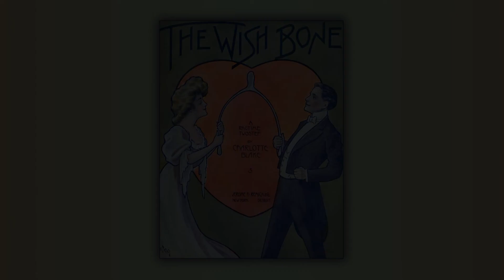The Wishbone Rag - Charlotte Blake - RagTime - Midi - Piano - 1909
A RagTime Two-step - S L O W.